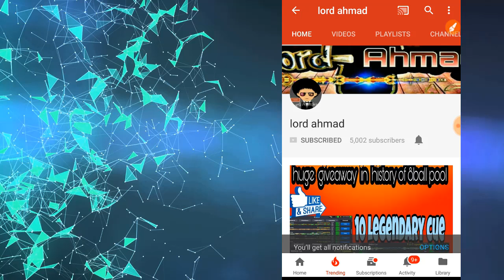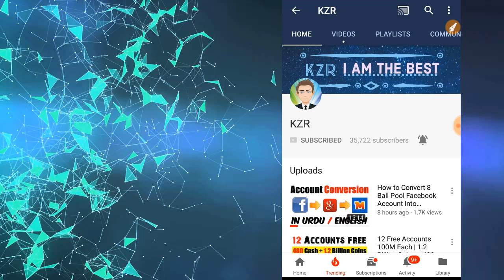300 Million Coins + 166 Cash Free Account Giveaway ( Ended )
Your Awesome ...